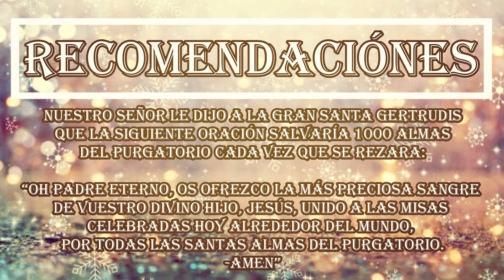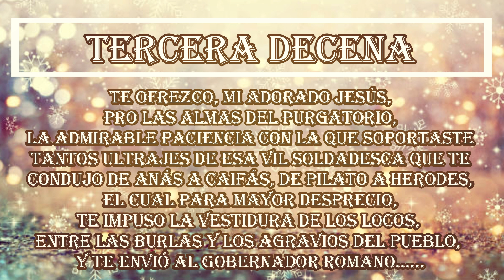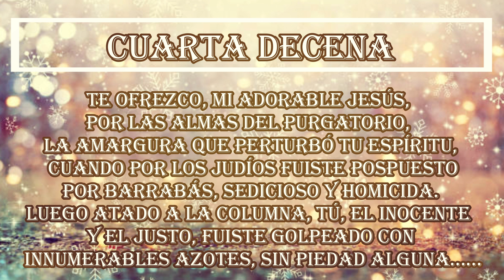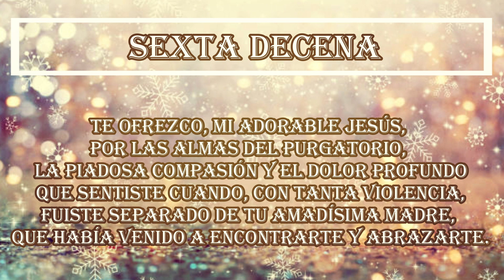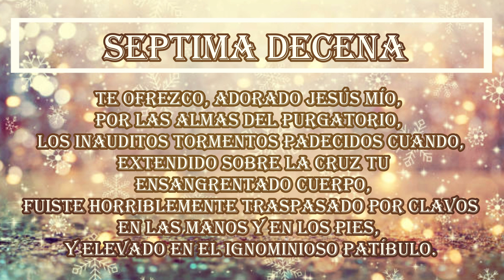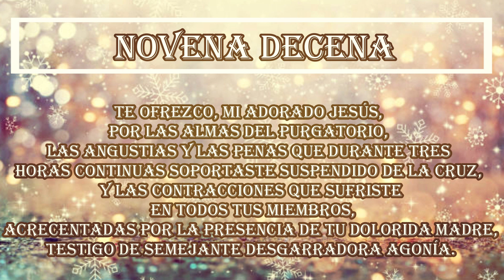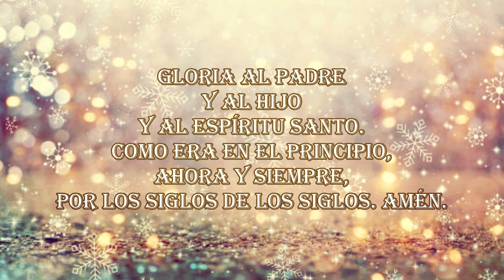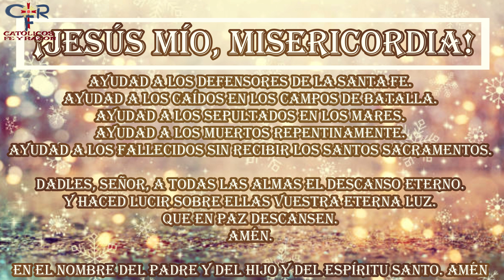Oraciones para Salvar 1000 almas del Purgatorio Día 55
¿Qué encontrar?

¿Quiénes somos?